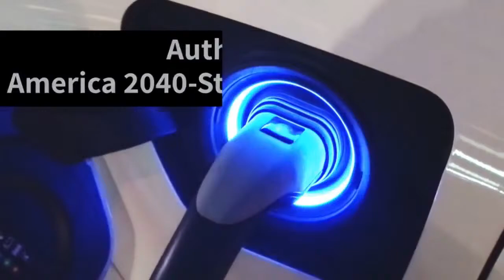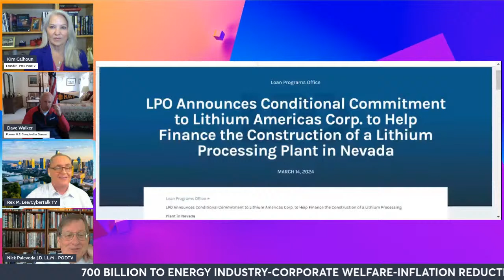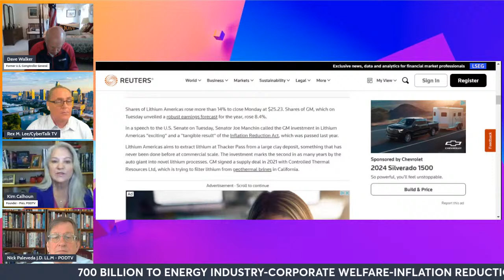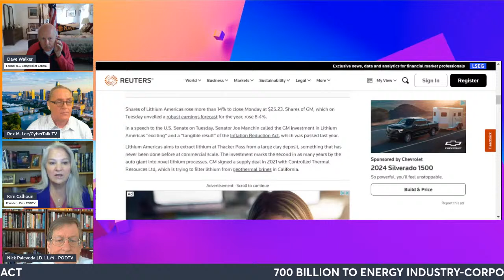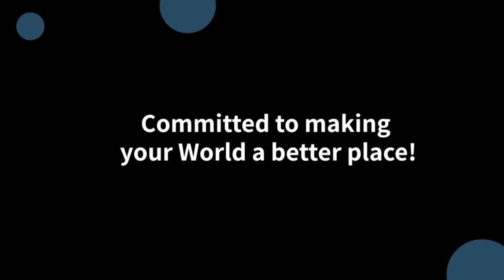ECONOMICS-WITH DAVID M. WALKER-NEW TRILLION DOLLAR SPENDING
BUDGET BUSTERS!!